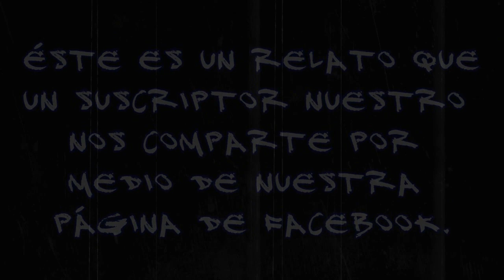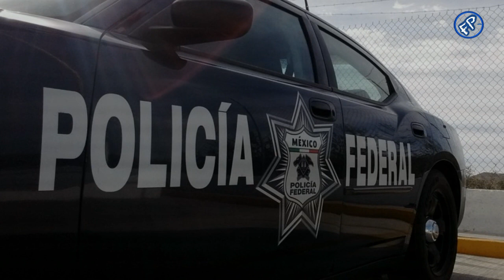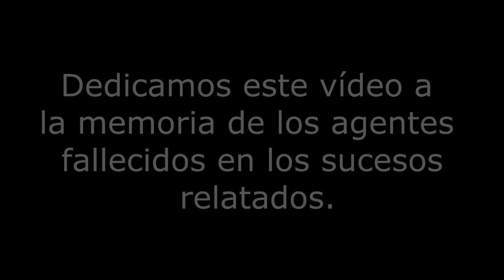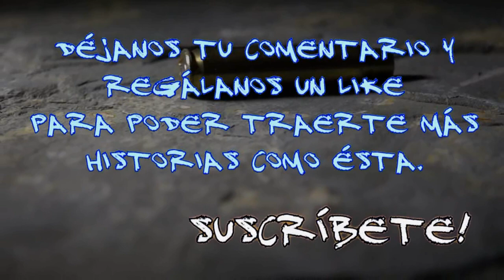Relato de un polícia: La casa de la anciana | Frecuencia Paranormal FP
La casa de la anciana - Relato de un policía

Una vez más, les traemos otro interesante relato de un agente de la policía federal mexicana. Esta experiencia aparte de desconcertante, toca un tema muy fuerte. Se recomienda discreción.

La persona que nos relata esta experiencia, se encontraba junto con otros compañeros patrullando una zona rural dominada por el narcotráfico.

Al encontrarse en el camino con una anciana en el camino decidieron ayudarla. Una serie de sucesos posteriores a esto desembocaron en un hecho que no tiene explicación.

Encima de los peligros de esta labor, es duro enfrentarse a situaciones de índole paranormal.

► Lugar de los hechos : Guerrero, México
► Experiencia compartida por :  Anónimo

🔥 ¡Mira nuestros vídeos uno tras otro!